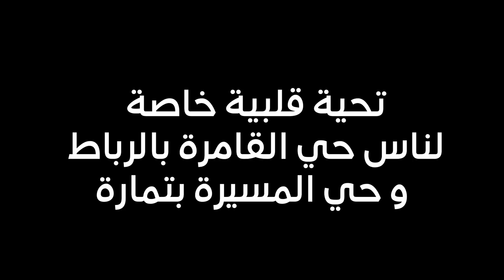أقوى رد على الفيديو الذي أحدث ضجة بسبب تصوير يوتوبرز مغربي لــــدفن إبنته الميتة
للتواصـــــــــل:
لدعم عبر الباي بال:
Wahtaspp:
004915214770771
هذا رابط الاشتراك في هذه القناة:
شكرا على المتابعة و الدعم